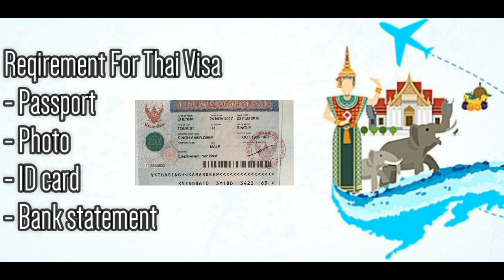New Update Of Thai Visa | The New Upgrade Of Thailand Visa In Cambodia | វីសាថៃ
ខ្ញុំមានសេវាធ្វើលិខិតឆ្លងដែន អត្តសញ្ញាណប័ណ្ណ និងវីសា
សូមទាក់ទង៖ 010​ 871 640 ឬ Facebook: Lim Bunly

វីដីអូល្អមានការសរសើរ និងការគាំទ្រ វីដីអូមិនសូវល្អមិនសូវមានការគាំទ្រ វាជារឿងធម្មតា និងស្របតាមច្បាប់ធម្មជាតិ

តែកាលណាវីដីអូរបស់យើងល្អ តែគេកាច់មួល គេបំពាន គឺវាខុសនឹងច្បាប់ធម្មជាតិ មានន័យថាគេបំពានការពិត ខ្ញុំមានអារម្មណ៍ថាចង់សើច ព្រោះគេកំពុងតែបន្ថោកខ្លួនឯង